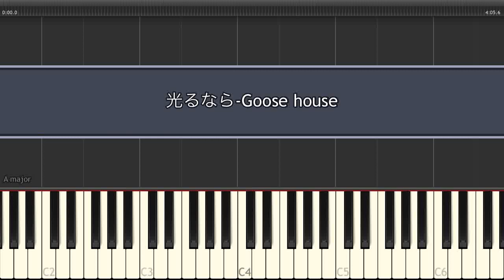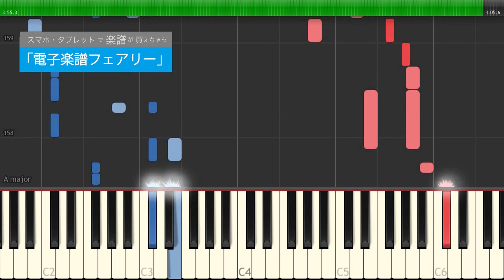【四月は君の嘘】光るなら（アプリで楽譜を♡楽譜アプリ フェアリーより）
アプリで簡単購入♡楽譜は1000曲以上「楽譜アプリ フェアリー」を知ってる？
簡単に楽譜を１曲単位でアプリから購入できます!

★楽譜は1曲単位で購入できます
★ディズニー作品から流行歌 …ボカロまで
★リクエスト受付後10日前後で追加されます（販売できない曲もあります）
★自動譜めくり！